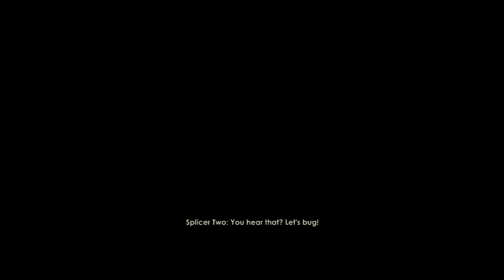[HD] LP- Bioshock part 02 commentary